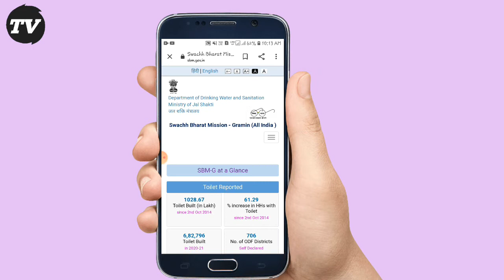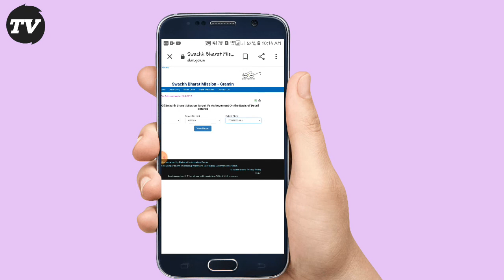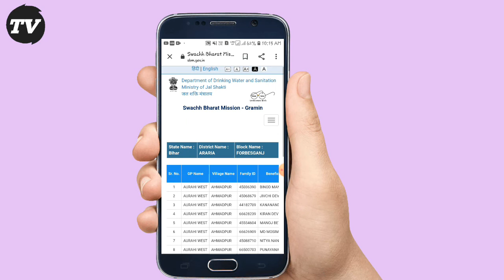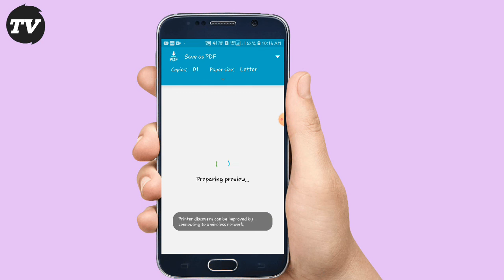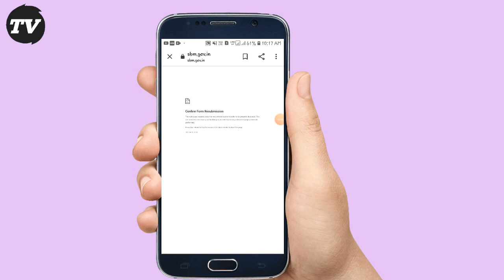शौचालय लिस्ट 🚾 में अपना नाम चेक करें नई लिस्ट जारी sochalay list bihar download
शौचालय लिस्ट में अपना नाम चेक करें नई लिस्ट जारी sochalay list bihar. YouTube Facebook. Instagram YouTube channel Technical Vip.